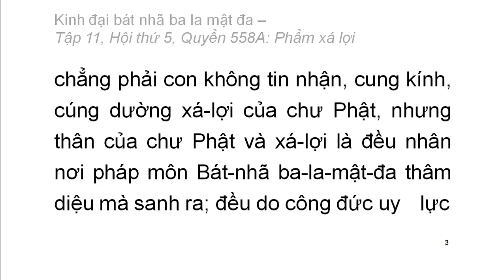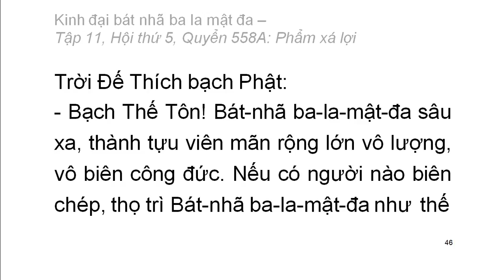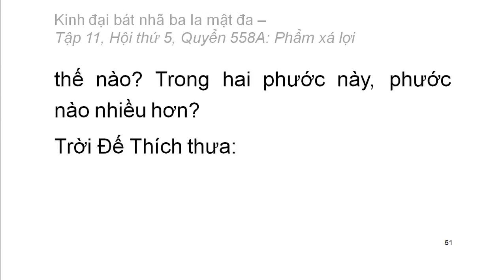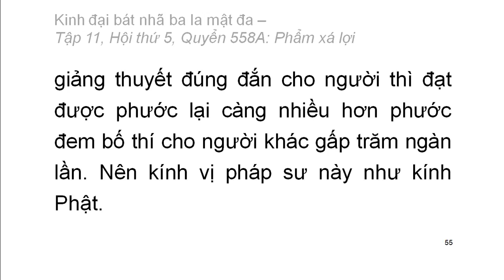600 quyển Kinh Đại Bát Nhã Ba La Mật Đa: Quyển .../600 (tiếp) (đọc lần 2) (rất hay)